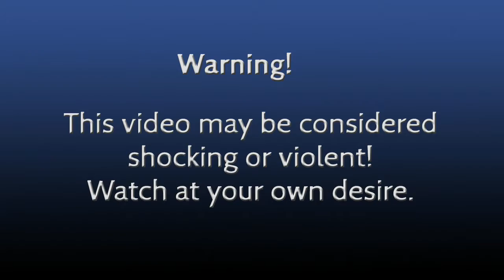#3 Russian Car Crash Accident Compilation HD October 2013 - компиляция ДТП октябрь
Best channel for car crash videos - Original Sound High Quality !

Take this video as a learning tool. Be careful on the road. Drive safely and keep yourself and others safe.

Будьте аккуратнее и более внимательны за рулем! Подписываемся на канал!

Russian car crashes compilation
car crashes

Fatal Car Crash Compilation 2013
Horrible Car Crash Compilation 2013
Horrible Cars Accidents 2013
Car accident car crash compilation 2013
Supper Mega Car Crash Compilation 2013
Cars on the road Compilation 2013
RUSSIA Car CRASH Compilation 2013 All NEW!
Crazy Car Accident Compilation 2013
Crash Compilation 2013
HUGE Car Crashes Compilation 2013
Car Crash accidents caught on tape Crash Compilation 2013
Truck crashes caught on camera 2013 New
Supercar Crash compilation 2013
Horrible Truck Accidents 2013
Horrible Car Accident 2013
252 Brutal Car Crashes 2013